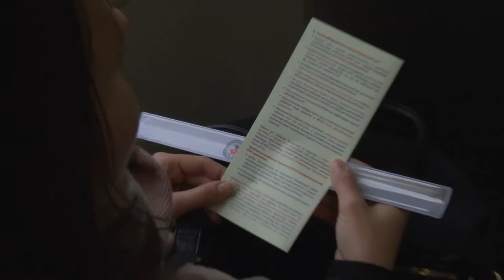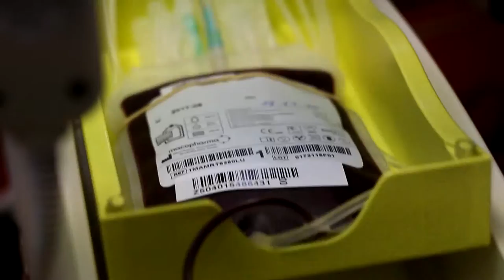140 litres of blood for the 140th anniversary of the MPK / Sinfonietta Cracovia / reportage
140 litres of blood for the 140th anniversary of the MPK

Performers:
Jurek Dybał – conductor
Sinfonietta Cracovia

Krakow
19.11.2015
Sinfonietta Cracovia – Akcja "140 litrów krwi na 140 lat MPK w Krakowie"

Wykonawcy:
Jurek Dybał – dyrygent
Sinfonietta Cracovia

Kraków
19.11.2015